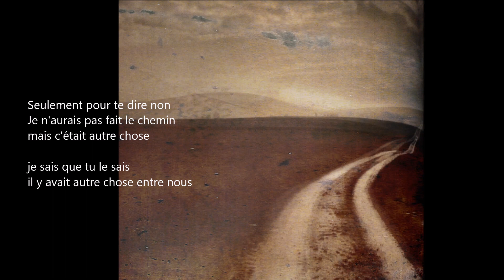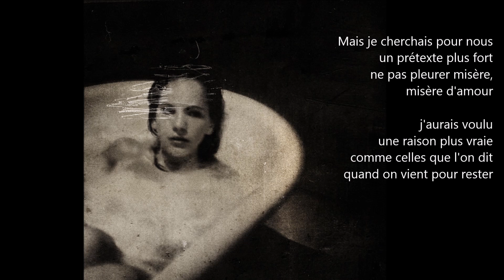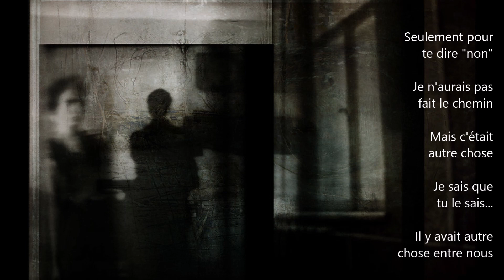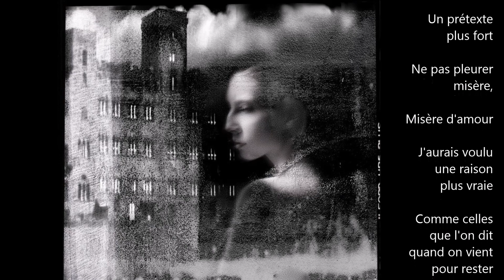"Solo per dirti di no" Gianmaria Testa/Photo Antonio Palmerini ©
La traduction en français de la video est celle du livret du CD de Gianmaria Testa.